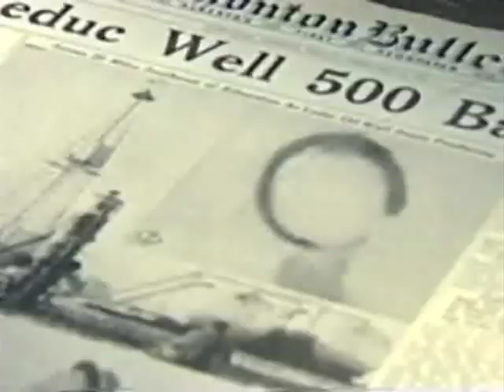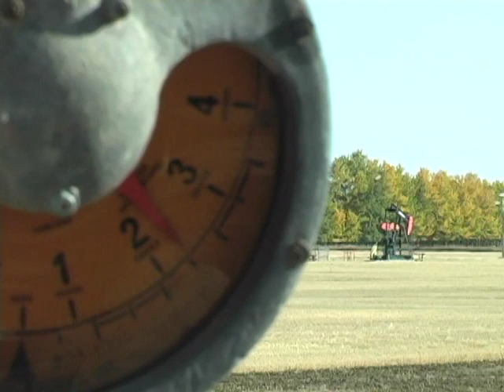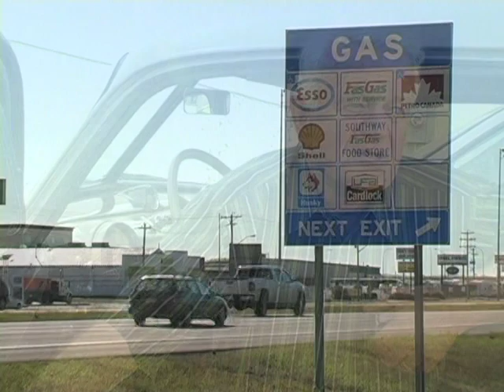Alberta Oil and Gas: Past, Present and Future (Media Spotlight 2005)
This Media spotlight discuses oil and gas and it place in alberta , featuring an interview from Jack Donald, The Founder of Parkland Oil Products and Fas Gas Service Stations.

Video made originally by IMedia TV

Come visit us at the Canadian energy Museum, home of Leduc #1!

View museum photos and updates on our Facebook and Instagram